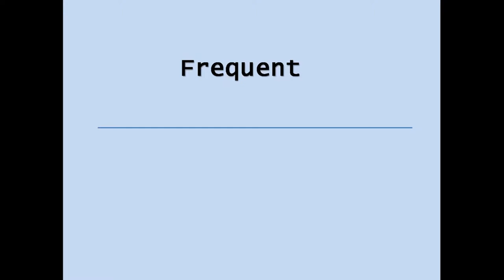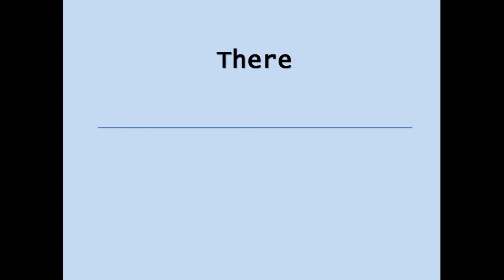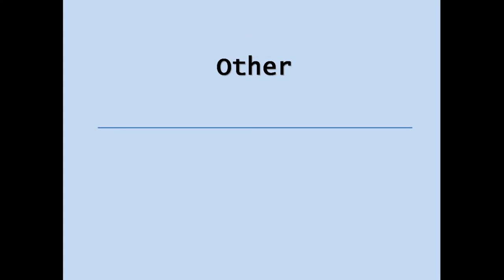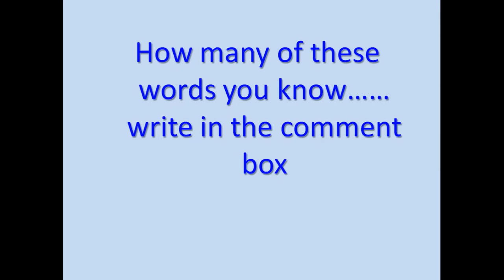English vocabulary - opposites of commonly used 25 words in daily life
the vocabulary of commonly used words, that most of the people don't know